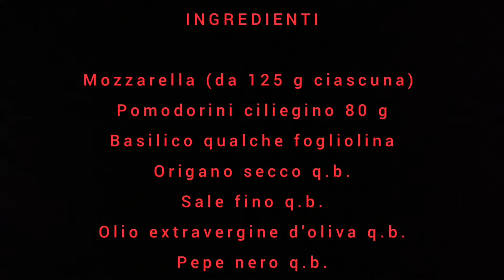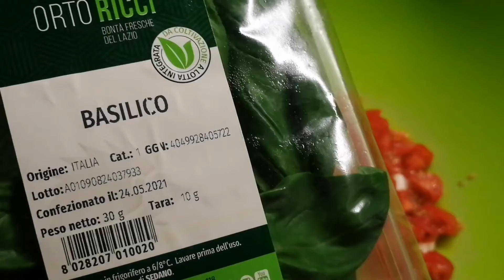Caprese Sfiziosa Mozzarella Ripiena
Avete voglia di una caprese originale? La mozzarella ripiena è la preparazione ideale per portare in tavola in maniera creativa una delle più classiche ricette estive. Per un pranzo fresco e dal gusto mediterraneo.